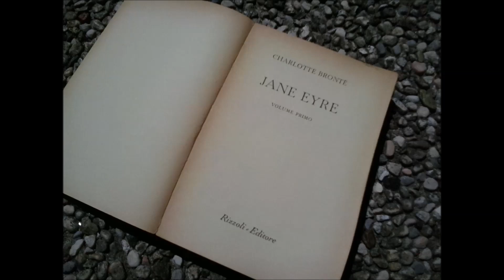Jane Eyre part 13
Devana legge per La Scuola delle Donne® il romanzo di Charlotte Bronte dove si racconta come una ragazzina risvegli da sola il senso della giustizia e della dignità e come riesca a farsi strada nella vita essendo donna in un mondo in cui le donne non hanno alcuna possibilità tranne che essere mogli o governanti. E appunto come governante la giovane Jane, che ha una mente brillante e uno spirito indomito, che si ribella all'ipocrisia e all'asservimento, trova il suo riscatto e la sua indipendenza. Un grande romanzo sull'indipendenza femminile scritto nel 1847, vent'anni prima della nascita del movimento delle Suffragette. BUR ed. 1951  trad. Giuliana Pozzo Galeazzi